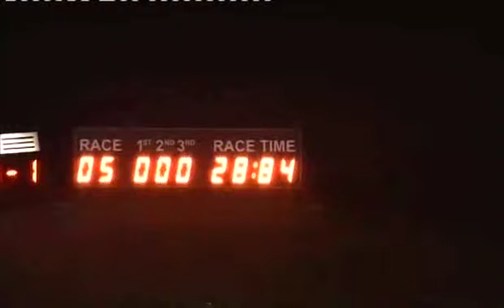Fri 070314 Race 5